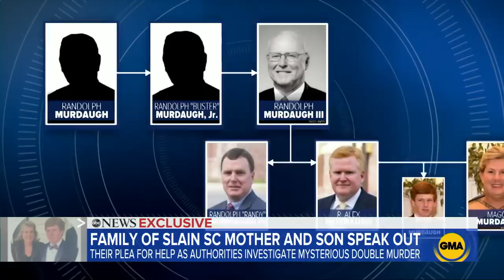Family of slain South Carolina mother and son break silence l GMA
Randy Murdaugh and John Marvin Murdaugh speak out for the first time since their brother, Alex, found his 22-year-old son, Paul, and wife, Maggie, shot to death outside their home last week.